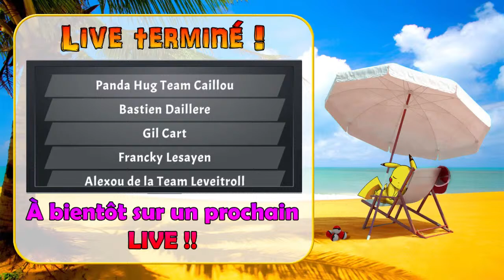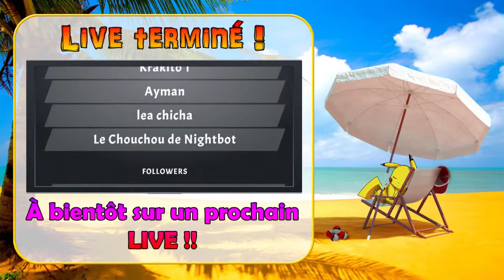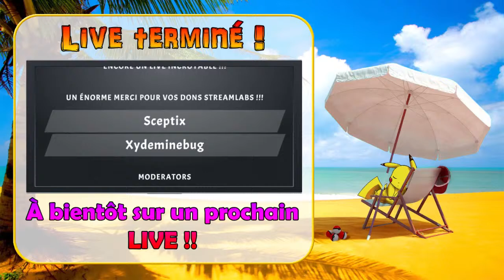🔴 LIVE SHASSE AU LÉGENDAIRE SHINY SUR POKEMON LET'S GO !!! - CHALLENGE !!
Nouveau LIVE SHASSE les dresseurs, on part chasser du shiny dans pokemon Let's Go !
On cherche le fameux légendaire shiny dans le ciel et on vous offre en attendant tous les shinys qui apparaissent !! !
On a fini le shinydex  et maintenant on part à la recherche des formes d'alola et de ceux qui évolueront dans les autres générations !! :D